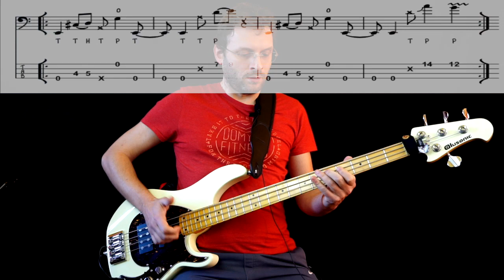Advanced Slap Bass Groove eBook Carlo Chirio ASBG esercizio 2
74 funky riffs per approfondire la tecnica dello Slap per basso elettrico.
Tutte le principali tecniche e trucchetti utilizzati dai più grandi bassisti di riferimento per il Thumb & Slap.
Con questo metodo verranno forniti circa 200MB audio di tutte le registrazioni dei grooves e le basi di batteria a tutte le velocità per poter studiare divertendosi e facendo musica!
Info, audio di tutti gli esercizi, preview delle videate e video di presentazione qui